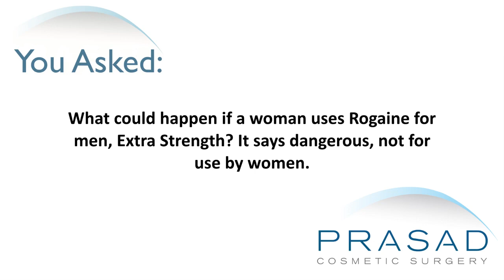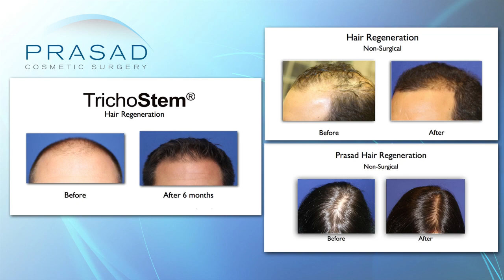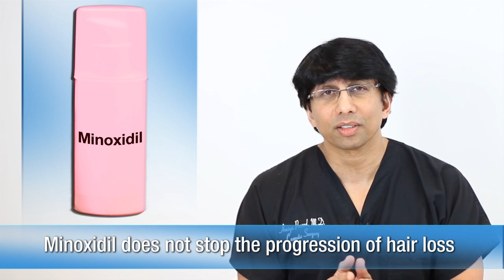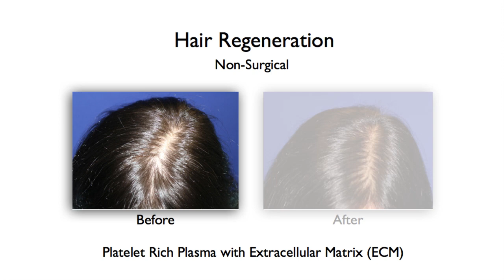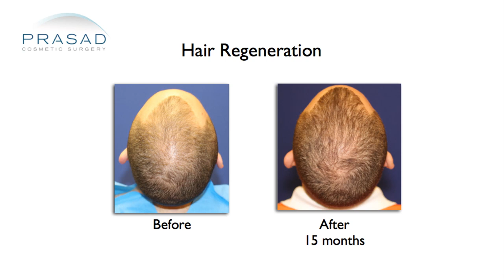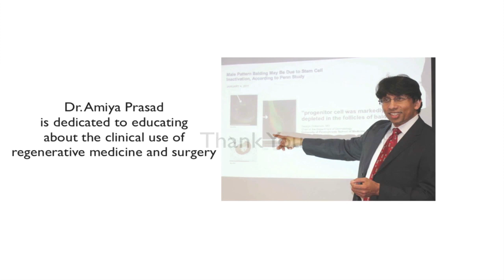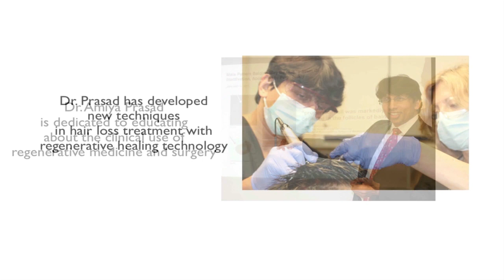Hair Loss in Women - Why Stronger Minoxidil Doesn't Mean Better Results, and a Proven Alternative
Fore more of Hair Regeneration's results in men and women, please go

A lady asks what would happen if Extra Strength Rogaine (minoxidil 5%) which is labeled for men, is used by a woman. She adds that it says it is dangerous on the packaging, and not for use by women.

New York hair restoration specialist Amiya Prasad, MD reviews this question in this video, where he discusses how minoxidil works, and why a stronger formulation may not mean better results, and details how he stops female pattern hair loss:

0:55 - Dr. Prasad’s background training, and his founding of a non-surgical alternative for hair loss for men and women
1:17 - Dr. Prasad’s experience with minoxidil for men and women, and finasteride for men
1:35 - How 95% of hair loss cases are pattern hair loss (androgenetic alopecia), which is a progressive thinning of hair until the hair disappears completely
2:06 - How minoxidil can help manage hair loss by prolonging the growth cycle of thinning hair, but it does not stop hair loss progression
2:27 - How 5% minoxidil is the FDA approved dosage for women, and Dr. Prasad finds this concentration adequate
2:46 - How Dr. Prasad has also combined higher percentages of minoxidil, retinol, and other agents for custom formulations
3:02 - How Dr. Prasad has virtually eliminated the need for minoxidil in his practice because of Hair Regeneration treatment, which is more predictable and far more effective at stopping and reversing hair thinning
3:15 - How Hair Regeneration works using extracellular matrix and platelet-rich plasma (PRP) to stop progression of hair loss, reactivating hair that is not growing, and make hair that is thinning grow thicker
3:50 - How Hair Regeneration has achieved a 99% success rate in treating female pattern hair loss in Dr. Prasad’s practice, an improvement from the over 80% success rate when they were treating other female hair loss causes
4:30 - How most patients see improvement within 12 to 18 months, with only one treatment needed, a second treatment in the second year for a few patients with advanced hair loss
4:49 - How Hair Regeneration is an alternative to just stronger formulations of minoxidil, which can be prone to scalp irritation
5:14 - How minoxidil was originally a hypertension drug, which had the side effect of hair growth, so it does have value
5:26 - How Hair Regeneration patients stop using minoxidil after treatment
5:49 - How most of Dr. Prasad’s female patients usually stop using minoxidil because they didn’t find enough benefit from it, especially when applied twice daily
6:25 - How minoxidil does have a role in hair loss treatment prior to treatment like Hair Regeneration